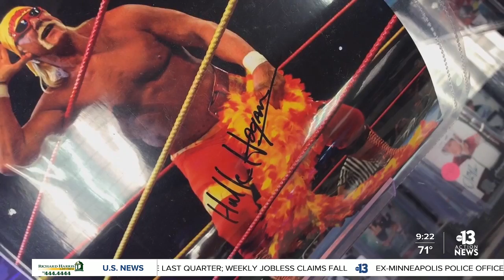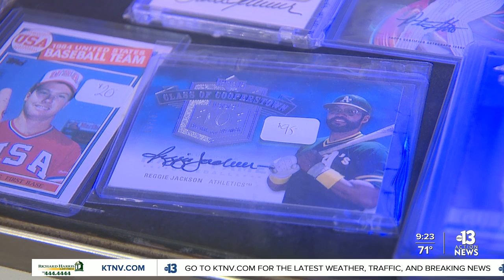Expert warns of fake memorabilia flooding Vegas during NFL Draft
An estimated half-million sports fans are in town, pumping millions of dollars into our local economy. Unfortunately, there are some that will be looking to take advantage. 13 Action News anchor Dave Courvoisier spoke to a local expert with a warning for anyone hoping to score some sports memorabilia.